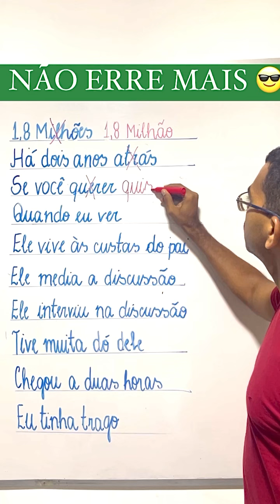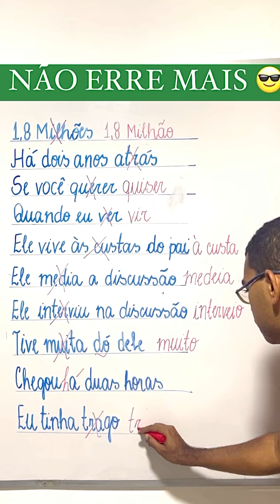Não erre mais !